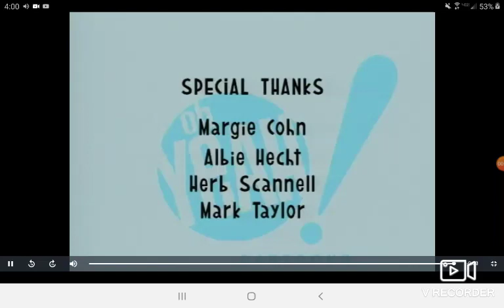A Frederator Incorporated Production/Nicktoons (1998)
Credit to Viacom, Nickelodeon, and Frederator Productions.
I don't own Oh Yeah! Cartoons.

Taken from Episode 1 of Oh Yeah! Cartoons.